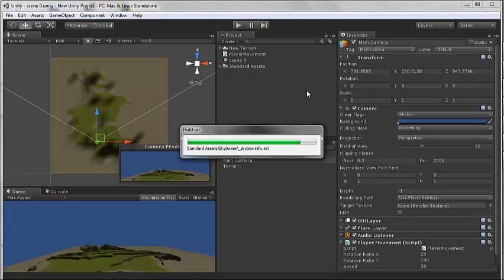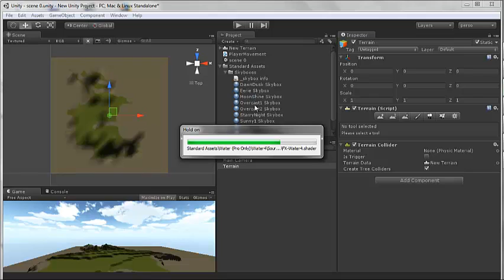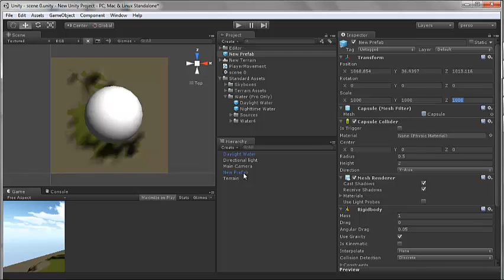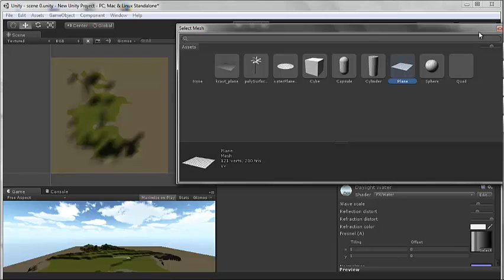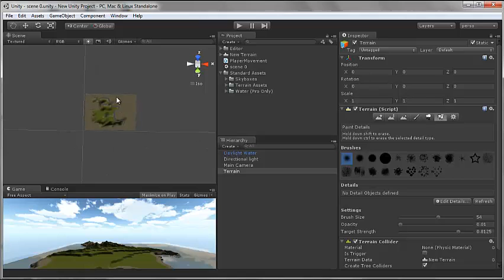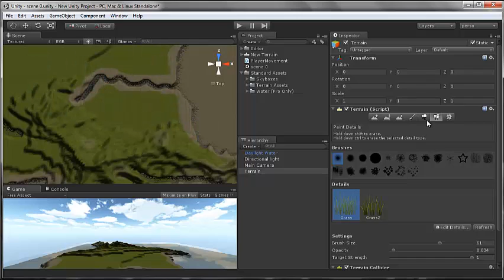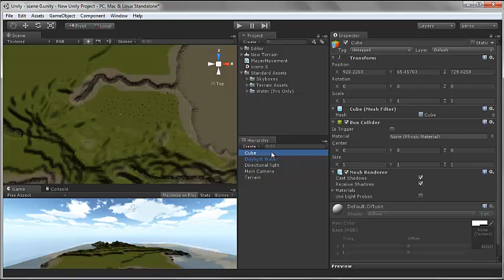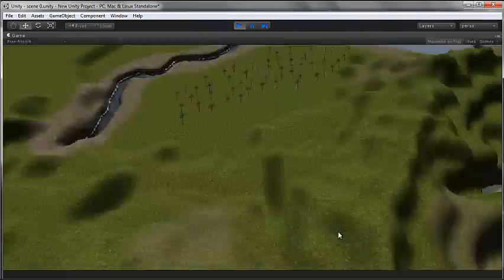Gaming #2.2 Level Design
Formation Gaming par Mehdi Mahjoubi
Formation du samedi 26 octobre 2013 à l'INSAT

Les ressources nécessaires pour suivre le tuto (images, son, présentations, pdf...) sont dans ce drive